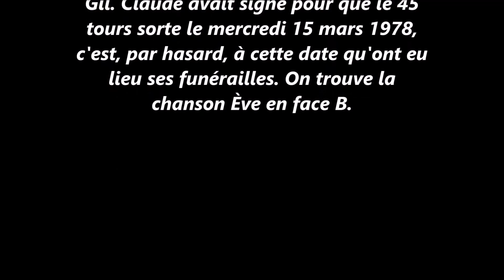Claude François Alexandrie Alexandra Son HD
Claude François Alexandrie Alexandra
Son HD
Sortie 15 mars 1978
Enregistré a Paris en Octobre 1977
Durée 4:33
Genre Disco
Auteur Étienne Roda-Gil
Compositeur Jean-Pierre Bourtayre et Claude François

Arrangements : Slim Pezin et Raymond Donnez
Guitare rythmique : Slim Pezin
Cordes et cuivres : R. Gimmenez et R. Donnez

Label Carrere, Disques Flèche

Alexandrie Alexandra reste, avec Magnolias for Ever l'une des chansons de Claude François qui passe toujours en boîte de nuit, 39 ans après sa sortie.